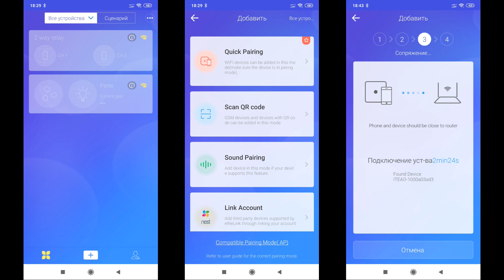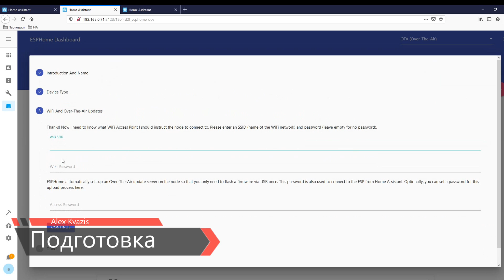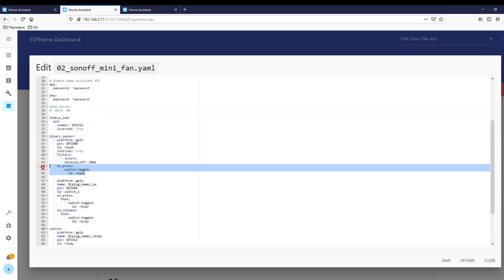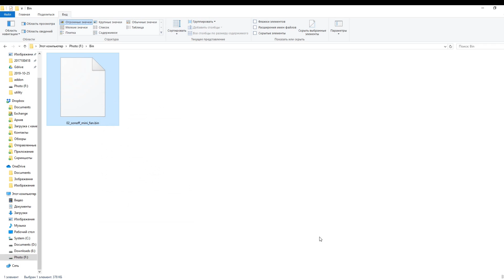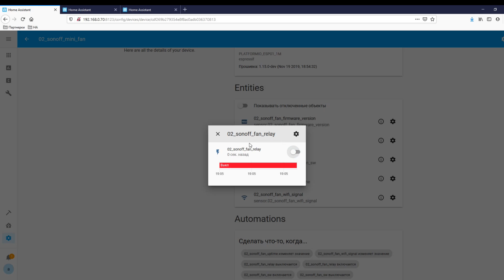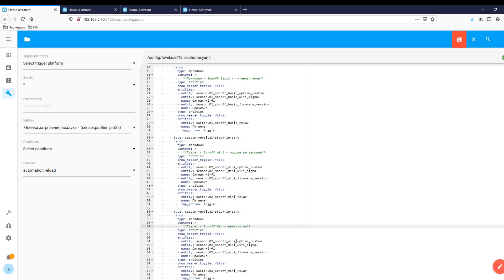Прошивка реле Sonoff mini и Sonoff basic DIY на ESPHome, без паяльника и программатора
Как и обещал, в этом обзоре расскажу как быстро и легко, без пайки и дополнительных устройств, перепрошить реле Sonoff mini и Sonoff basic DIY на ESPHome. Все действия показанные в этом ролике совершенно идентичны для этих двух реле, в качестве примера я использую Sonoff mini.

Sonoff mini:
✔️ CoRui-Retail Store
✔️ Daylight Digital Store
✔️ Global Innovation Intelligence Store
Sonoff Basic R4:
✔️ SONOFF Retail Store
✔️ Echo 3C Boutique Store
✔️ Intelligence Store